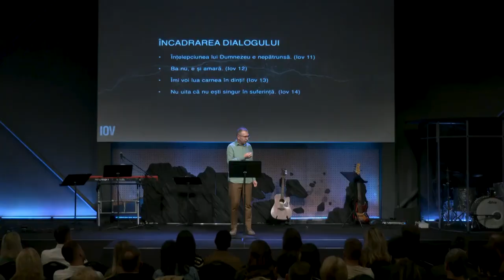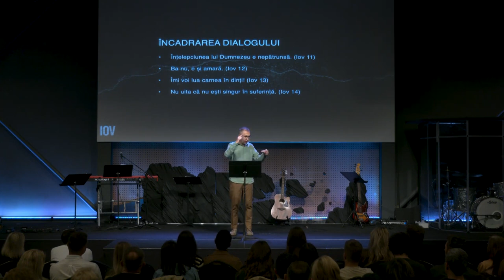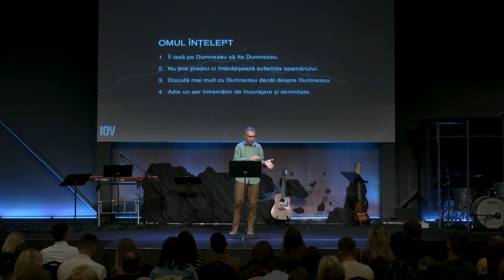Teofil Cotrău - Tainele nepătrunse vs. gustul înțelepciunii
Biserica Via Cluj - mesaj din seria de predici "Iov", rostit de pastorul Rei Abrudan, în data de 22 octombrie 2023. Predici pentru vremuri grele